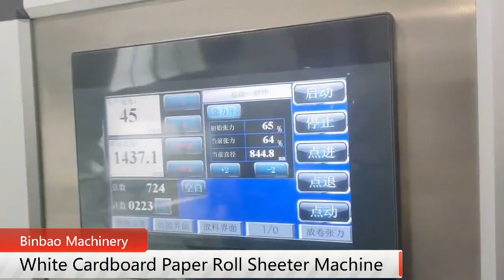White Cardboard Paper Roll Sheeting Cutting Machine With Conveyor Belt For Checking Quality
paper roll sheeting machine,paper cutting machine,paper roll to sheet cutting machine,paper sheeter machine,white cardboard paper roll sheeting machine,sheeting machine,roll cutting machine,conveyor belt,binbao